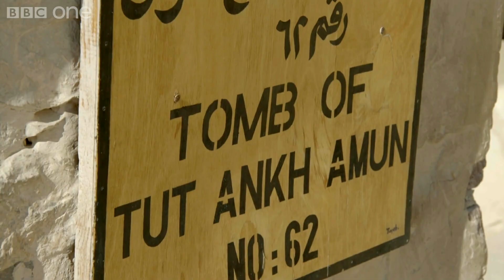Усыпальница Фараона Тутанхамона.HD.1080p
Документальный  Обзор  Усыпальницы!

Тутанхамо́н — Фараон Древнего Египта
из XVIII династии  Нового  Царства,
правивший  приблизительно
в 1332—1323 годах до н. э.
Его  обнаруженная  Говардом  Картером
в 1922 году  практически  Нетронутая гробница KV 62
в  Долине  Царей  стала  Сенсацией
 и  возродила  интерес  публики  к
Древнему  Египту.
Фараон  и  его  Золотая  погребальная  Маска
ныне  выставлена  в  Каирском
Египетском  Археологическом  Музее!